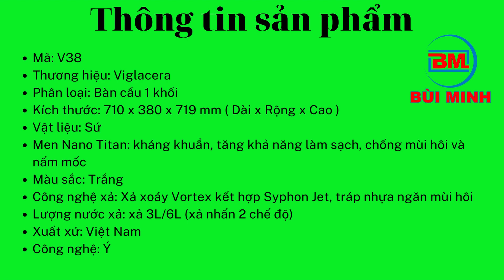Bàn cầu 1 khối Viglacera V38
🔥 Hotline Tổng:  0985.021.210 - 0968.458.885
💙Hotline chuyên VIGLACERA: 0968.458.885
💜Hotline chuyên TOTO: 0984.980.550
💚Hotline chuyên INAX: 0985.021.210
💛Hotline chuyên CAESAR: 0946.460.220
💖Hotline chuyên GẠCH ỐP LÁT: 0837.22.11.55
  1. Showroom Trung Văn
📞 Hotline: 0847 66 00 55
 2. Showroom Hà Đông
📌 Địa chỉ: 285 Lê Trọng Tấn, Hà Đông, HN
📞 Hotline: 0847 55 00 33
  3. Tổng Kho Hà Nội
📌 Địa chỉ: Số 2, Phố Xốm, Hà Đông, HN